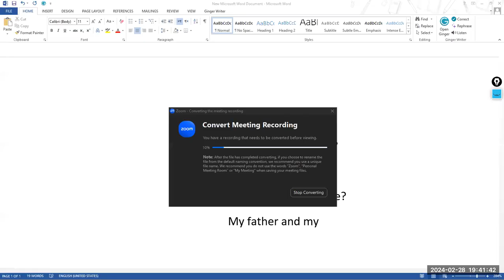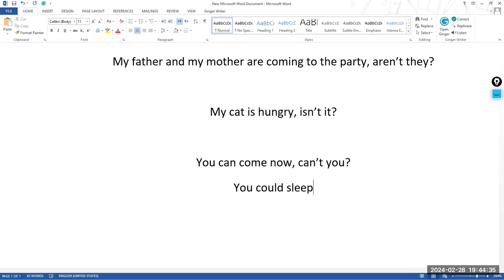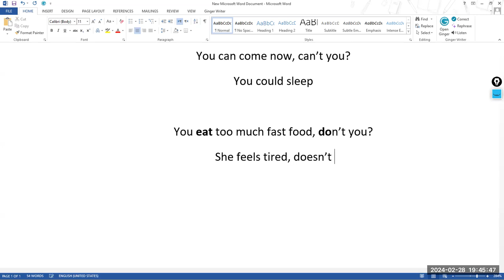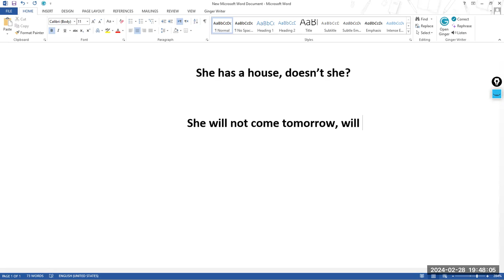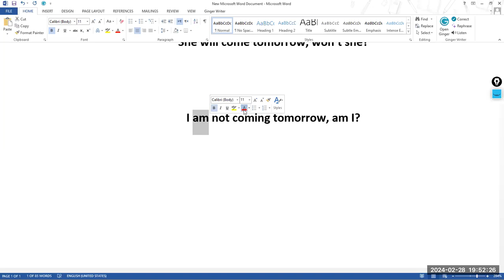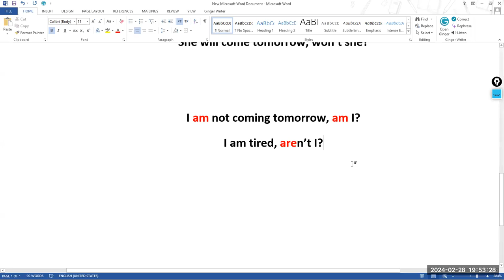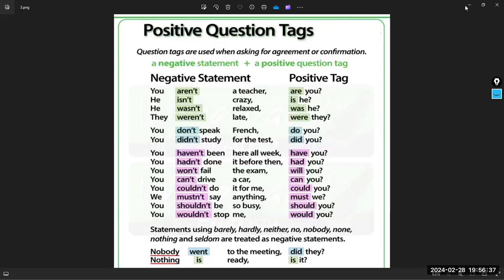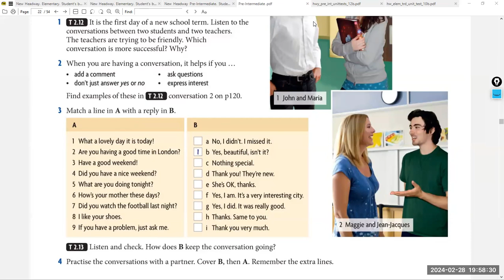Level 3 Lecture#4 Part 2